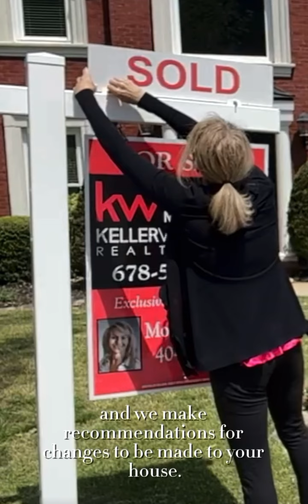Queen of Johns Creek Part 2